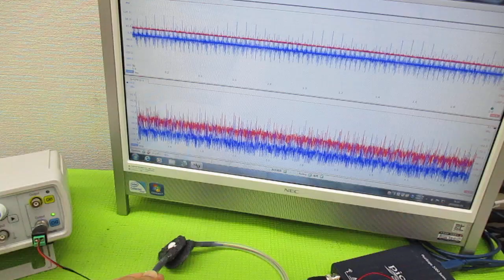オリジナル超音波システムの開発技術